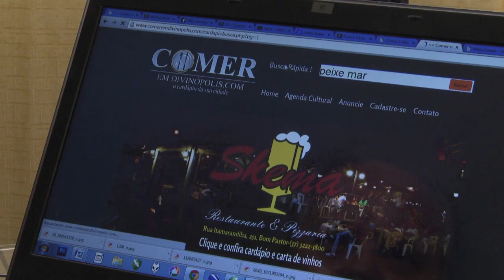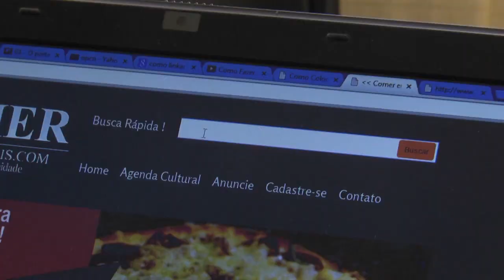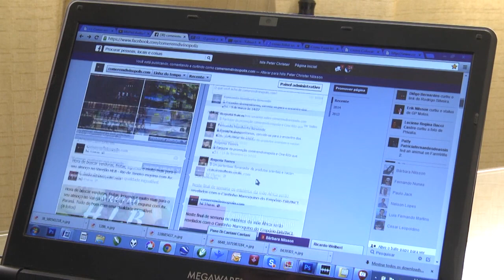Publicitário cria site que possibilita escolha de refeições em estabelecimentos de Divinópolis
A constante dúvida na hora de escolher uma refeição fez com que um publicitário divinopolitano criasse um negócio diferente e atrativo. Há pouco mais de um ano, os apreciadores de uma boa culinária contam com as opções de escolhas de pratos diferentes através de um site: comeremdivinopolis.com.

Escolher uma refeição prática ou mesmo em lugar para consumir uma comida que agrade o paladar nem sempre é uma tarefa fácil. O publicitário Nils Peter também sofria com essa indecisão de qual refeição escolher e foi aí que surgiu a ideia de um bom negócio.

Com apenas alguns cliques, o consumidor pode buscar diferentes tipos de refeição. A cartela logo acima no site possibilita que o internauta faça sua busca dos alimentos através de categorias, como restaurante, bares e padarias. A proposta é bem simples: o contrato é fechado com o empresário e um cartaz terá a opção de atendimento delivery, promoções do dia e a agenda cultural de diversos estabelecimentos.